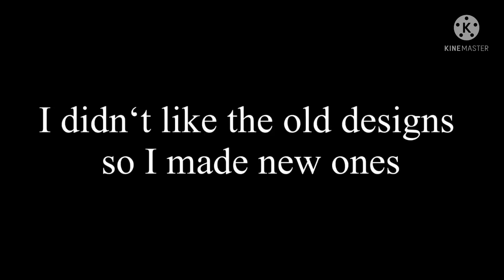What‘s my name? || Meme || New designs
I hope you like the new designs